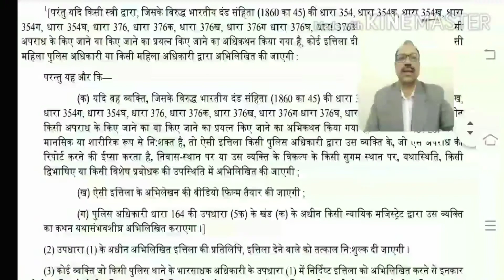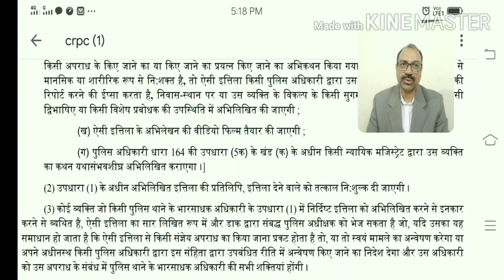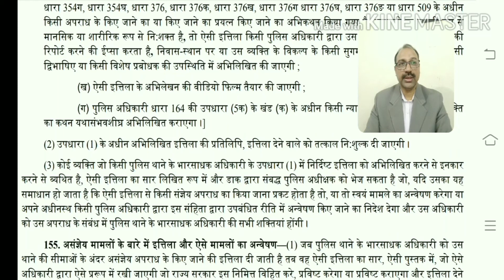FIR//FIRST INFORMATION REPORT//प्रथम सूचना प्रतिवेदन//SEC 154 OF CrPC 1973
यह चैनल लॉ के विद्यार्थियों के लिए एक मील  का पत्थर साबित हो सकता है क्योकि इसके माध्यम से सभी लॉ की कक्षाओं के सिलेबस तथा प्रतियोगितायों जो लॉ  से सम्बन्धित  हैं को लिया जा रहा है जैसे MPADJ ,CJII, ADPO etc ,LLB ,BALLB ,BCOMLLB etc LLM  .साथ ही इसमें अब मैंने ENGLISH  GRAMMAR प्रारम्भ से अंत तक ताकि जमीं से आकाश तक का सफ़र आसान हो सके  अर्थात स्टूडेंट्स को प्रतियोगितायों में पूछी जाने वाली अंग्रेजी में सफलता मिल सके।
अतः  मैं आशा करता हूँ कि  अपना हित  चाहने वाले अनुशासित स्टूडेंट्स इस चैनल से काफी लाभ प्राप्त कर  अपने जीवन में सफलता के नए आयाम छुयेंगे, और अपने जैसे सभी स्टूडेंट्स को इस चैनल को बता कर सब्सक्राइब भी करेंगे।
धन्यवाद
This channel can prove to be a milestone for the students of law as it is taking the syllabus of all law classes and competitions which are related to law such as MPADJ, CJII, ADPO, etc, LLB, BALLB, BCOM LLB, etc LLM. Also in this, I have now ENGLISH GRAMMAR from beginning to end so that the journey from land to the sky is easy, that is, students can get success in the English asked in the competitions.
Therefore, I hope that the disciplined students who are interested in their interest will get new benefits of success in their life by reaping great benefits from this channel, and will also subscribe to all students like this by telling this channel.

2015 से 1962 तक के दण्ड प्रक्रिया संहिता पर महत्व पूर्ण वादों को लिया है, जो आपको बहुत उपयोगी होंगे।